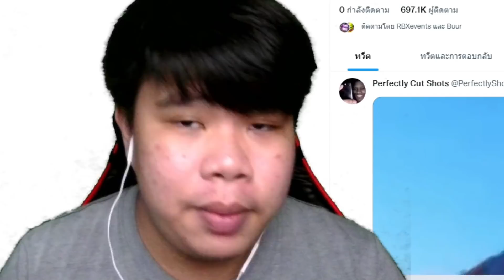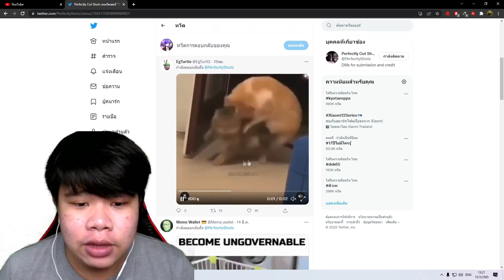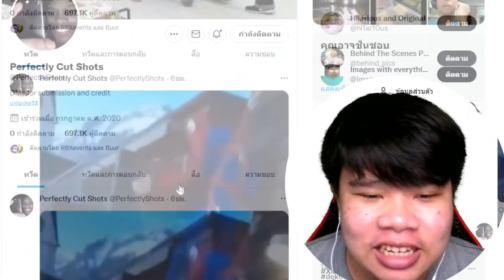ตัดจบแบบนี้ได้หรอวะ???